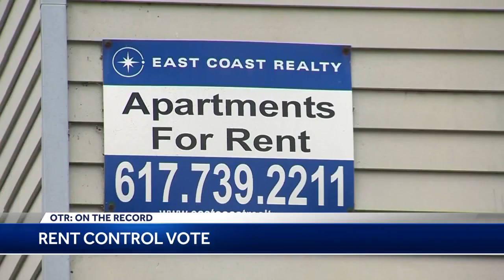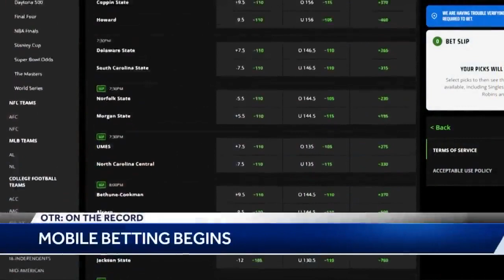OTR: How ugly could DiZoglio's audit of Mass. Legislature get?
The roundtable also discusses the latest in the push for rent control in Boston and the start of online and mobile sports betting in Massachusetts.